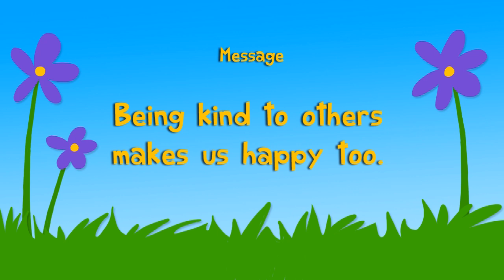Bible story "Helping Hands" | Kindergarten Year B Quarter 4 Episode 5 | Gracelink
Have you ever done something really nice for someone? How did you make them feel? How did you feel? Dorcas did many kind deeds for others, and God cared for her in an amazing way.

"Being kind to the needy brings happiness." PROVERBS 14:21, ICB.

Being kind to others makes us happy too.